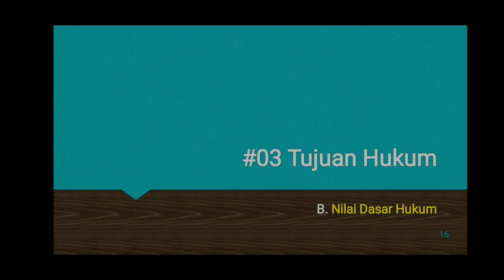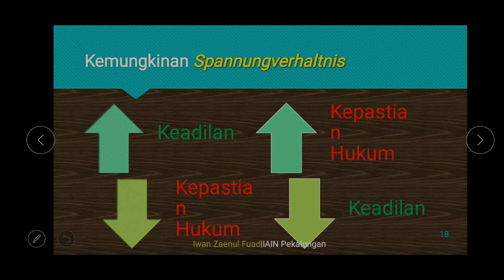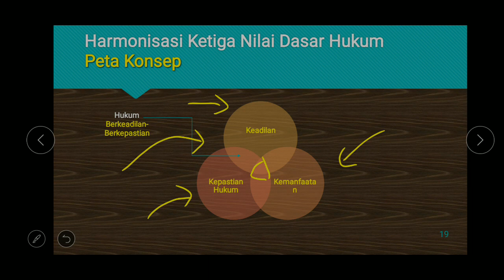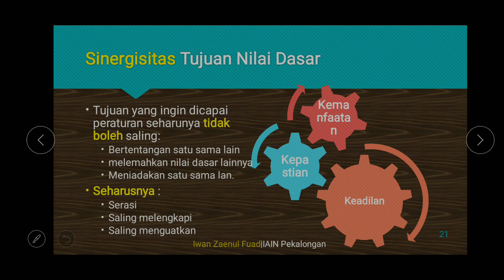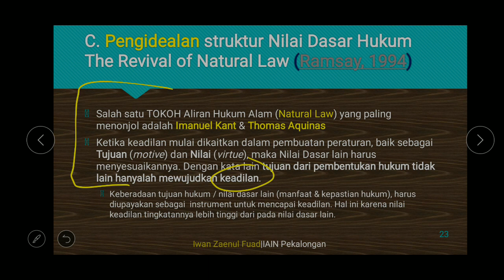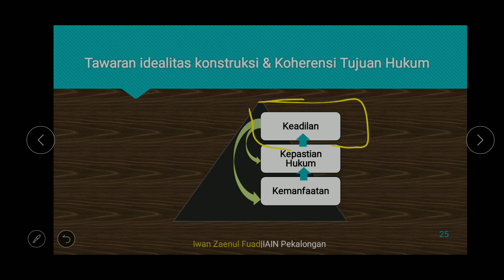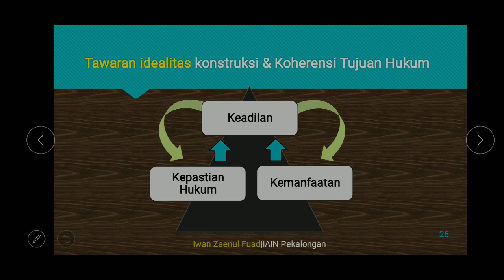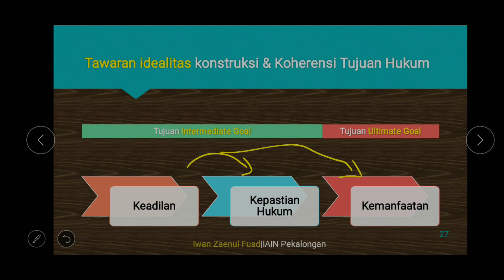PIH #03 Tujuan Hukum Bag. 2.mp4